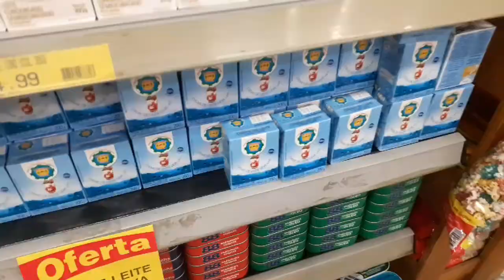BOLO SURPRESA PARA MINHA MÃE\COCO COM ABACAXI-MOSTREI PASSO A PASSO!!♥️